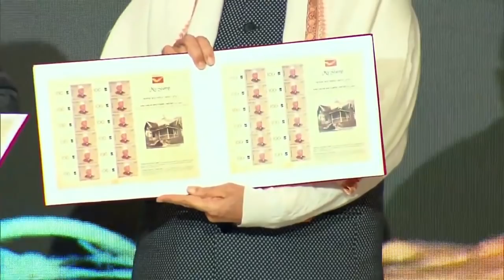PM Modi attends centenary celebrations of Kirloskar Brothers Ltd, releases postage stamp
Prime Minister Shri. Narendra Modi graced the centenary celebrations of Kirloskar Brothers Ltd. (KBL) organised in New Delhi today. Prime Minister released a postage stamp to commemorate 100 years of KBL. The PM also unveiled the Hindi version of the biography of Late Shri. Laxmanrao Kirloskar, founder of Kirloskar Brothers, titled ‘Yantrik ki Yatra – The man who made machines.’

Congratulating the Kirloskar Brothers Limited for their centenary celebrations, PM said that this sense of taking risks, expanding into new areas, is still the identity of every Indian entrepreneur. India's entrepreneur is impatient for the development of the country and to expand his capabilities and successes.

“Today, when we are entering a new year, we are entering a new decade, I have no hesitation in saying that this decade will be for Indian entrepreneurs,” PM added.

PM stated that the true power of the people of the country can come to the fore only when the government stands not as a hindrance to India, Indian and Industries, but as their partner.

 ’Reform with Intent, Perform with integrity, Transform with intensity’ has been our approach in the last few years. We have tried for a governance that is professional and process driven. In the last five years there is an environment in the country to work with integrity and complete transparency. This has given the country the courage to set big goals and achieve them on time.

PM said, “In the Financial Year 2018-19, there was a transaction of about 9 lakh crore rupees through UPI. In this financial year till December only about 15 lakh crore rupees have been transacted through UPI. You can guess how fast the country is adopting digital transactions. The Ujala Scheme has completed 5 years only yesterday. It is a matter of satisfaction for all of us that more than 36 crore LED bulbs have been distributed throughout the country”.

“Similarly success stories of Make in India campaign are the strength of our industry. I want success stories from every field of Indian industry”, the PM added.